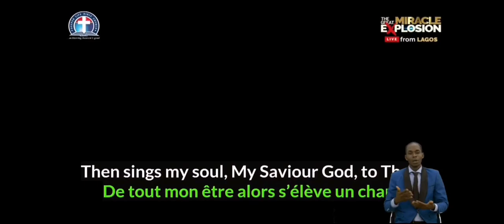Grand Finale - Moment of Worship @ GlobalCrusade Day 6